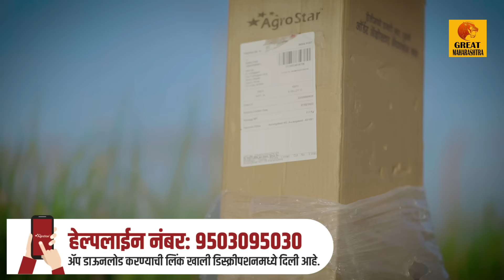शेतीतील फवारणी साठी ब्लोअर गन कसा फायदेशीर | best Blower gun for agriculture | Great Maharashtra